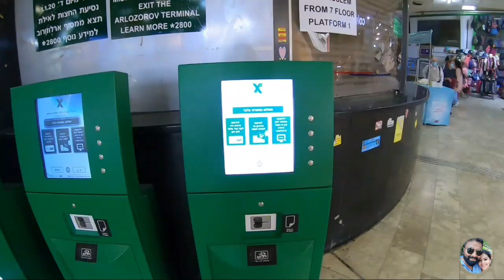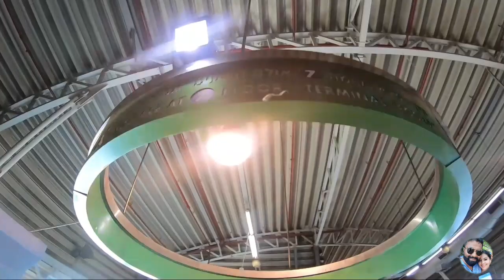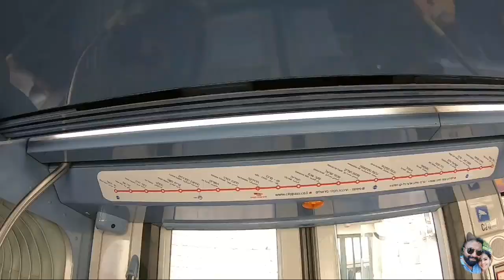ജെറുസലേം സീരിസ് 1 / TRAVEL FROM TEL AVIV TO JERUSALEM.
JERUSALEM is a city in the middle east,  On plateau in the judaean Mountains between Dead Sea, It is one of the oldest cities in the world,  and is considered holy to the three Abrahamic religions- Judaism, Christianity, and Islam .